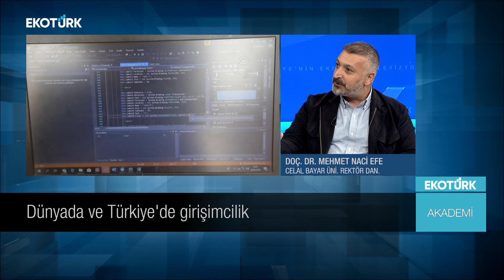Akademi | Doç. Dr. Mehmet Naci Efe | Dr. Canan Tercan 15.10.2023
Akademi programında Dr. Canan Tercan'ın bu haftaki konuğu; Celal Bayar Üniversitesi Rektör Danışmanı Doç. Dr. Mehmet Naci Efe oldu.

Dr. Canan Tercan'ın sunduğu Akademi her cumartesi 15.30'da EKOTÜRK ekranlarında.